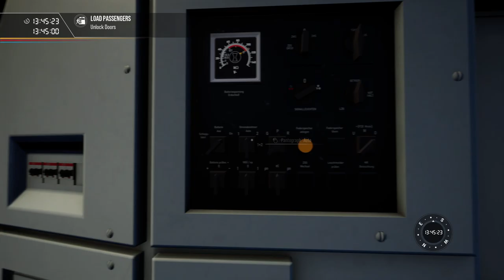Train Sim World 2: DB BR 101 InterCity Cologne-Aachen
Cabride as Co-Driver DB BR 101. Intercity from Cologne Hbf to Aachen Hbf.
Video Recorded at 4K (Ultra Settings) on Nvidia RTX 2080. File Size 25GB.